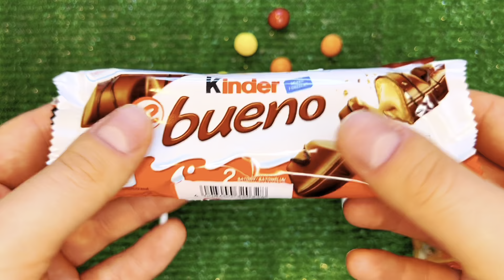🍭Learn Colors with Lollipops and Sweets. Bright ASMR Yummy Rainbow Lollipops ASMR